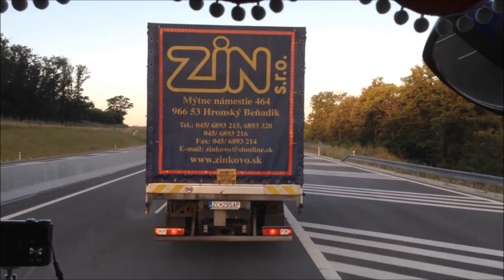Trucking in Slovakia 2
Watch in HD 1080p
Song: Michael Mind Project - Antiheroes